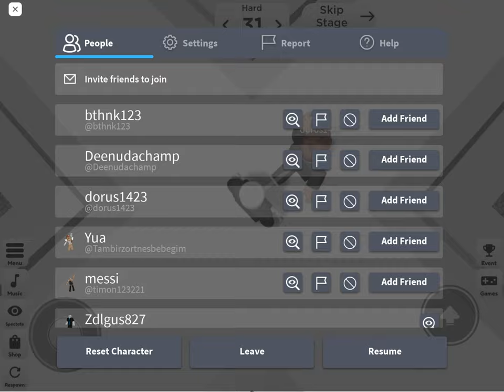Lami gibt mir 500€ wenn ich diese obby beende 🤑( fallen = Kein Geld !! 😭 ) Roblox obby Challenge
Lami gibt mir 500€ wenn ich diese obby beende
Fallen = Video endet = kein Geld

Roblox challenge

Das ist bearbeitet Lami gibt mir kein Geld